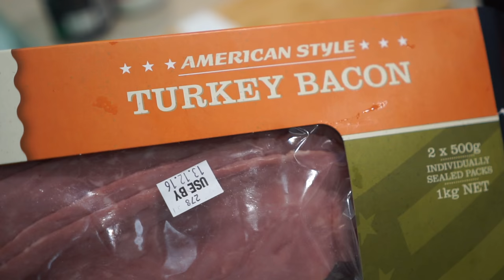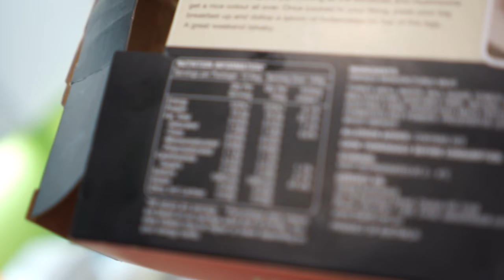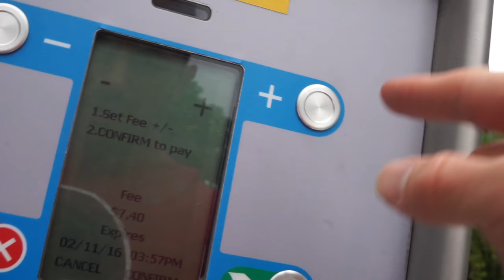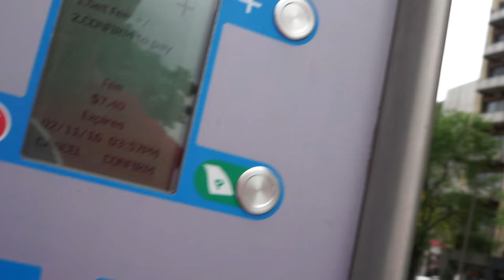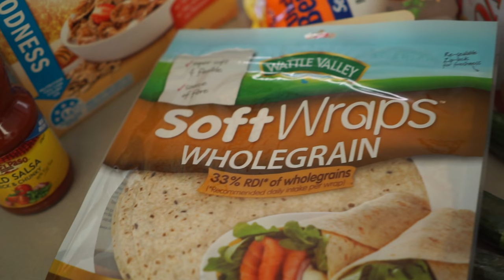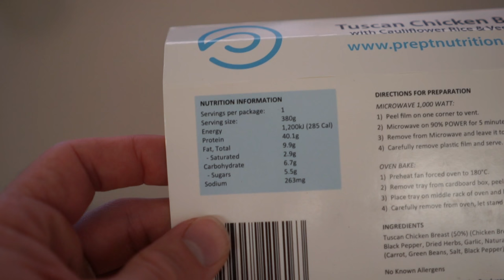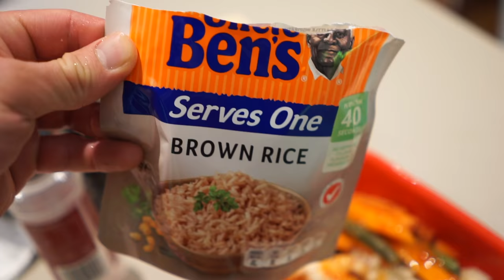A FULL DAY OF EATING | The Shred Continues!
- 8 WEEK BODY TRANSFORMATION PACKS
- CUSTOMISED DIET PLANS
- MASS BUILDER PORGRAMS

How did you hear about us? – Eddy Ung